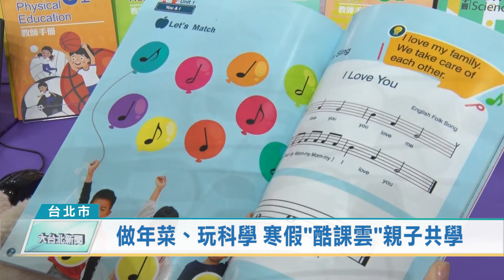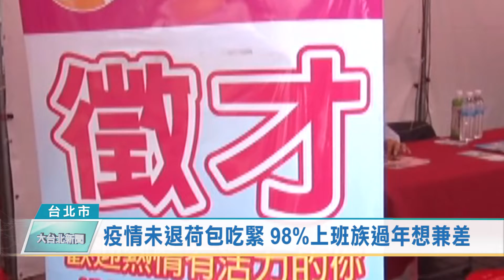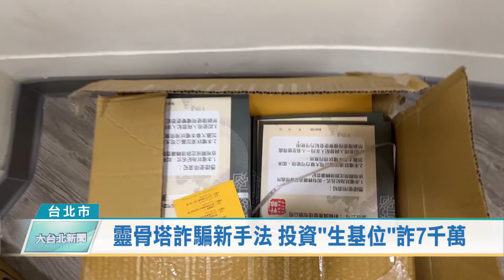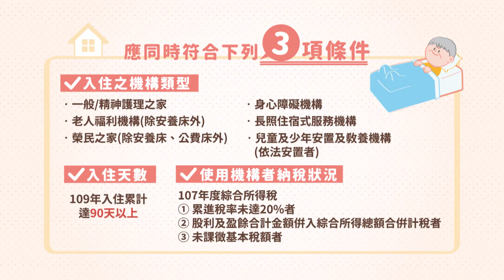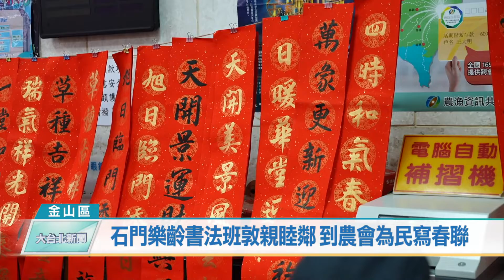20220121 大台北新聞